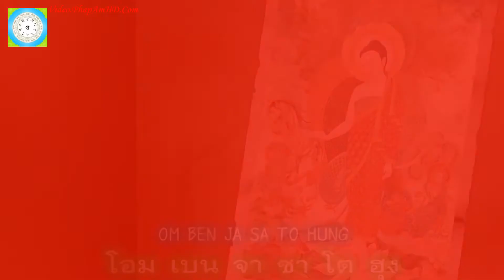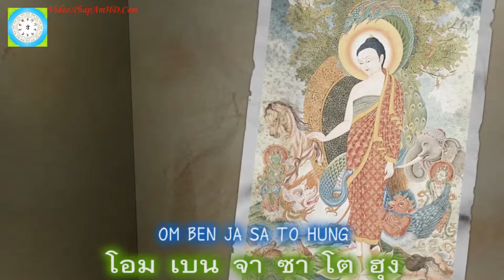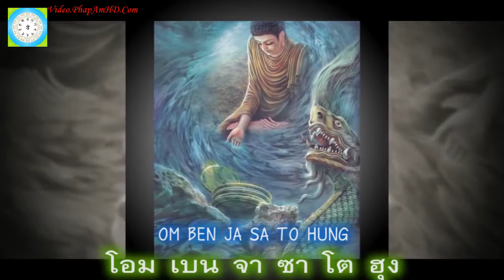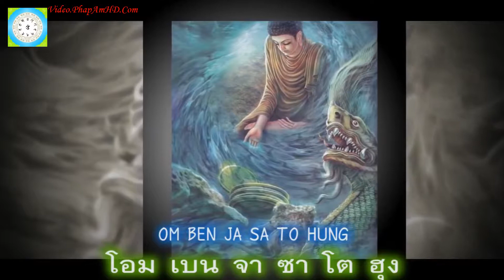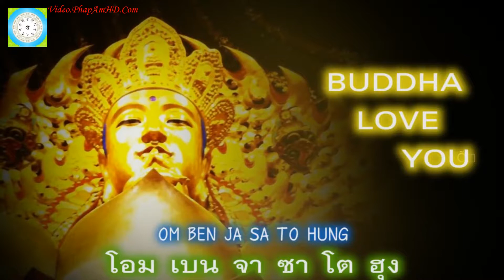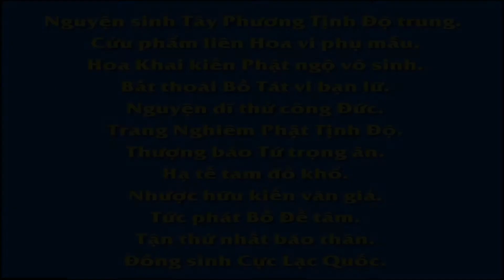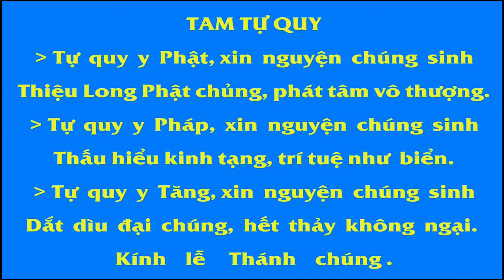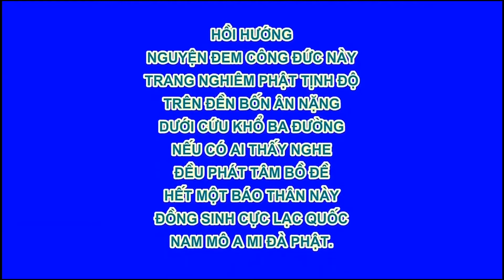พระวัชรสัตว์พุทธเจ้า สวดชำระล้างกรรมบาป Vajrasattva meditation for Karmic Purification)